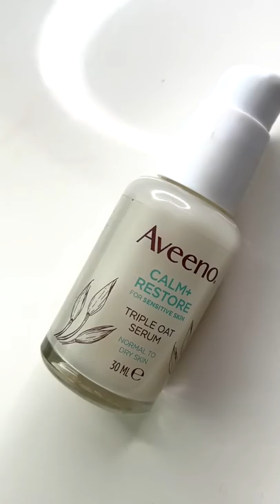THE BEAUTY HAGS BEAUTY YEAR IN REVIEW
THE BEAUTY HAGS BEST OF 2021
Look who is finally back - it's @joljones and we offer up our beauty year in review (late I know but covid and all that). In this video we celebrate Jo finally being let out of the plague house and chat through our best buys of last year.
They are
@zara makeup - best beauty brand launch of the year
completed by the incredible skills of makeup artist extraordinaire @diane.kendal . The bronzers are 726 or 727 and the stiletto lip stick is Au Bout and the red lipstick is Original.
Skincare launches for all skins
@aveenouk Calm + Restore not new to those of you in the US but much anticipated and welcomed by those of us in the UK.
@larocheposay Toleriance Dermallergo line extention into their moisturiser - just perfect for all sensitive and dry skins.
@jonesroadbeauty Miracle Balm in all shades but in this video Jo uses the Tawny. I call this the Marmite launch of the year.
@lancomeofficial Teint Idole Ultrawear All Over - for concealer of the year.
@cureluk Foaming Face Wash beloved by Jo and her two daughters - I prefer the Cleansing Gel - all of the range is brilliant, ceramides based and unfragranced.
@armanibeauty Lip Power in shade 106 but all are fab for best nourishing lip colour of the year
@maccosmeticsuk Love Me Liquid Lip in Laissez Faire but again all shades are great for best pigment rich non drying liquid lip.
@benefitcosmeticsuk They're Real Magnet Mascara for volumising mascara.
@babyliss Hydro Fusion Dryer and diffuser for saving Jo's hair from heat damage. And the lash growth drops are @eyelashlogic 👀
Shout out to @philip_kingsley Annabel we are coming for you.
Kudos to @r.e.m.beauty auty for being the celebrity launch of interest for 2022.
@zara City Scents with @jomalonecbe - flawless, elegant and just stunning high street scents that smell expensive.
And Jo gives a shout out to my @superdrug Winter Skincare Edit because I didn't send her one - so she's only just seen it ... now £20 in the sale for six full sized skincare products.
WE ARE BACK - lateral flow testing allowing we will film lots more for you in 2022.